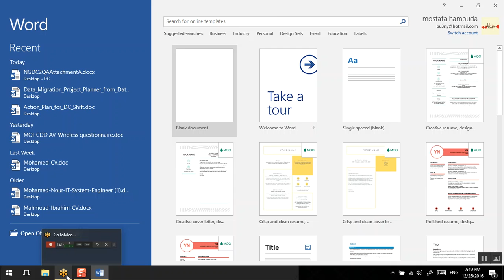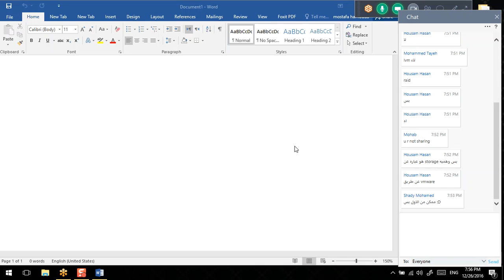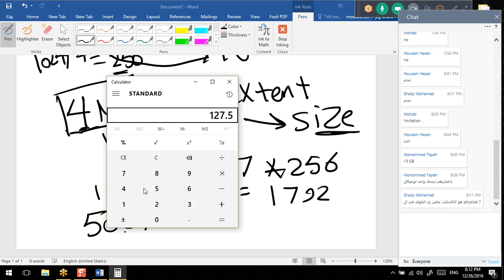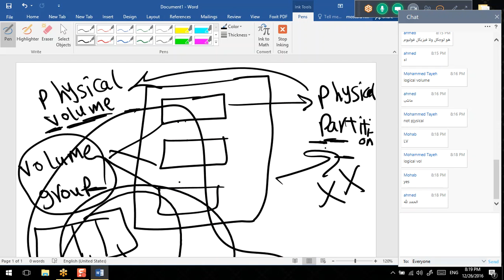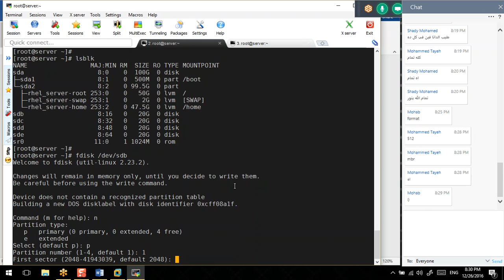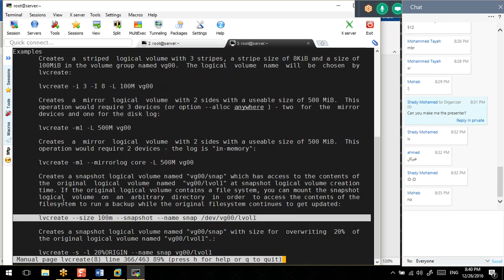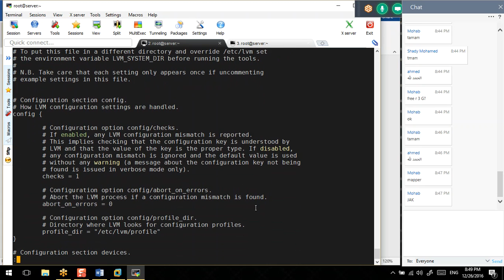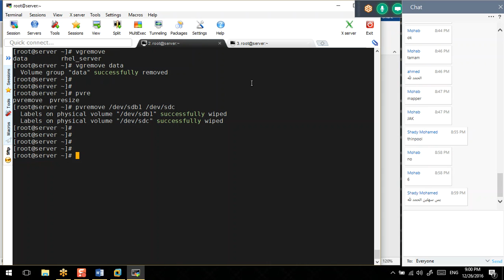54-Day-26_LVM_Basics